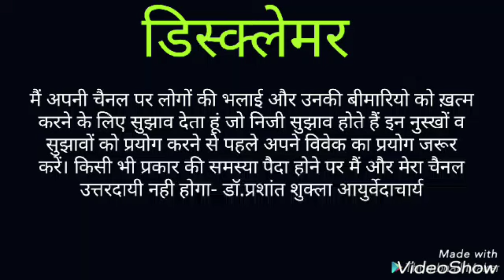"इस साधारण गोली से सिर्फ 7 दिन में"अर्टिकेरिया,शीतपित्त,पित्ती उछलना,शीत को पूरी तरह ठीक करें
"इस साधारण गोली से सिर्फ 7 दिन में"अर्टिकेरिया,शीतपित्त,पित्ती उछलना,शीत को पूरी तरह ठीक करें||CURE URTICARIA PERMANENTLY IN JUST 7 DAYS||DR.PRASHANT SHUKLA AYURVEDACHARYA||

दोस्तों इस वीडियो में मैने अर्टिकेरिया, शीतपित्त,पित्ती उछलना को आसानी से मात्र 7 दिन में ठीक करने की अचूक गोली बतायी है जिसे अजवायन और गुड़ मिलाकर बड़ी आसानी से घर बैठे बनाया जा सकता है।
बस 1-1गोली सुबह शाम पानी से खाइये और देखिए चमत्कार इस गोली का।

   धन्यवाद

urticaria best treatment
urticaria ayurved medicine
urticaria deshi nuskha
cure urticaria in just 7 days
urticaria permanent TREATMENT
pitti UCHHALNA
pitti uchhalne Ka desi ilaj
pitti uchhalne Ka Ayurvedic ilaj
DR.PRASHANT SHUKLA AYURVEDACHARYA

ayurvedic doctors,
 धन्यवाद

धन्यवाद

julputti ka gharelu ilaj,
urticaria treatment in hindi,
julputti ka ilaj in hindi,
sheet ka gharelu ilaj,
urticaria home remedies,
patanjali medicine for urticaria,
pitti ka ayurvedic ilaj,
pitti ki dawa in hindi,